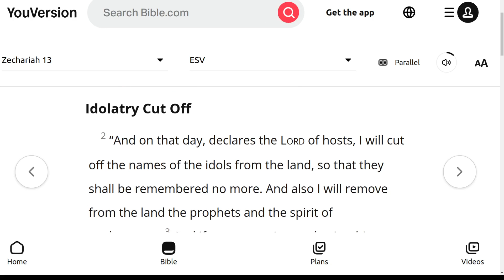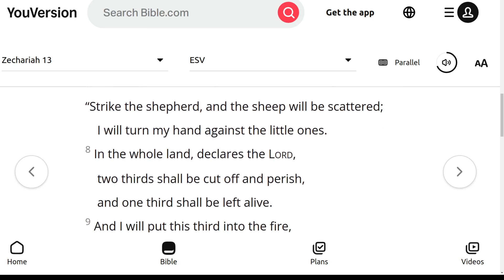The ESV Audio Bible, Zechariah Chapter 13